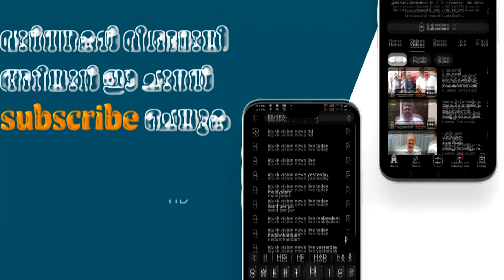കോൺഗ്രസ് രാജാകാട് മണ്ഡലം കമ്മറ്റിയുടെ നേതൃത്വത്തിൽ പ്രധിഷേധ പ്രകടനം നടത്തി